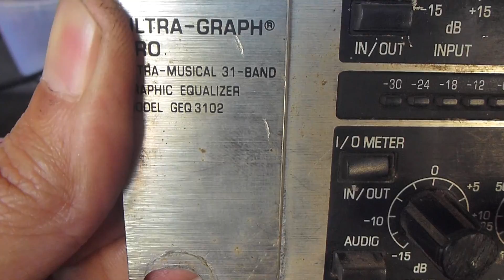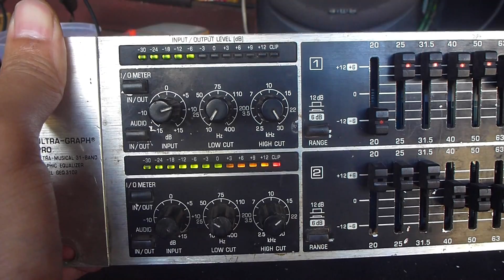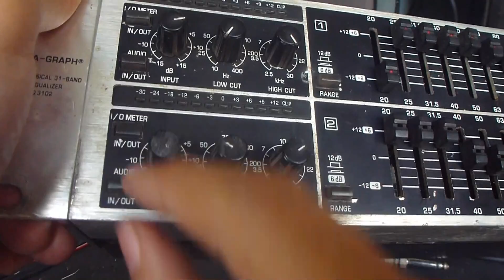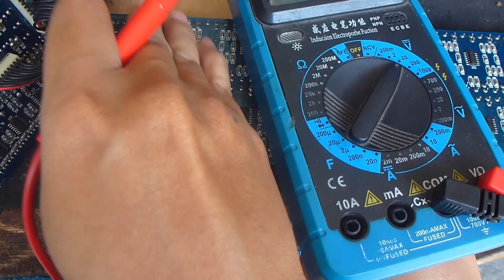Equalizer Behringer GEQ 3102 Rusa Berdengun - Sinyal Over Clip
Equalizer Behringer GEQ 3102 Rusa Berdengun - Sinyal Over Clip. Rusaknya lumayan bikin pusing. Jalur ada yang putus, Kelemahan dari produk behringer sering saya temui jalur yang putus. Paling sering saya temu di mixer behringer, untuk equalizer baru pertamakali saya temui kasus jalur yang putus dan bikin pusing.